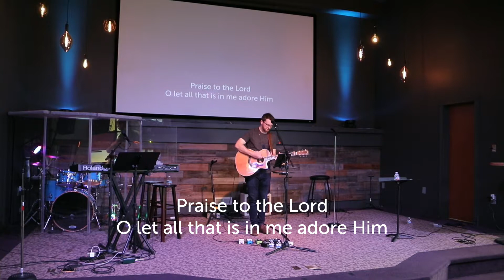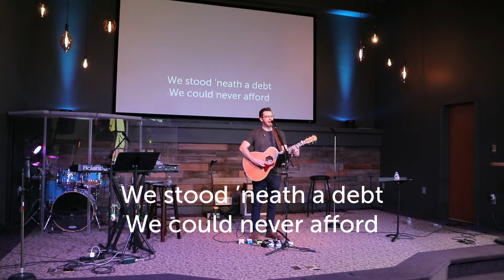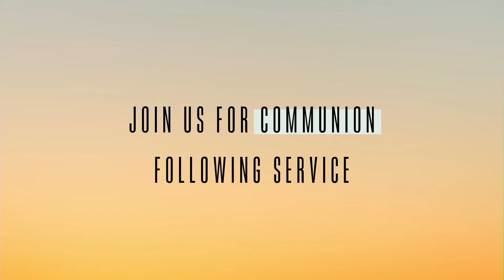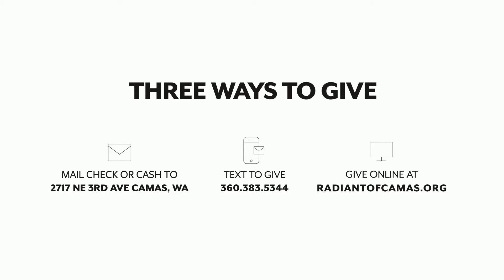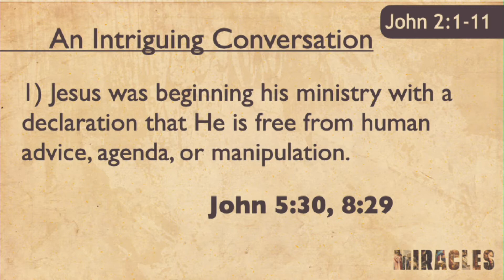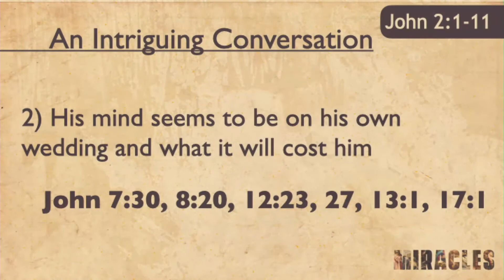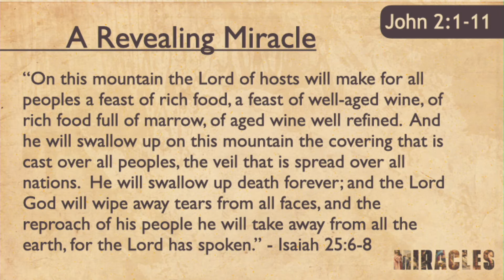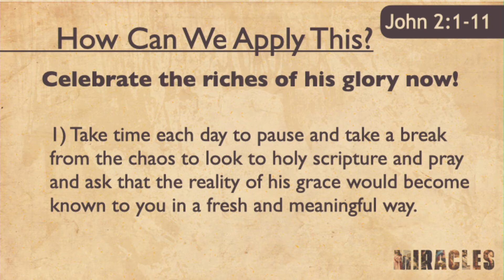Sunday Service | New Wine